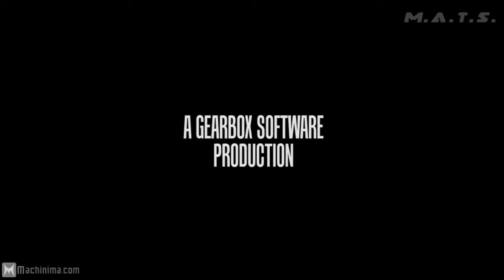Как создавался Borderlands - 1 серия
Клэп-трэп рассказывает как он не жалея себя создаёт первую часть Borderlands